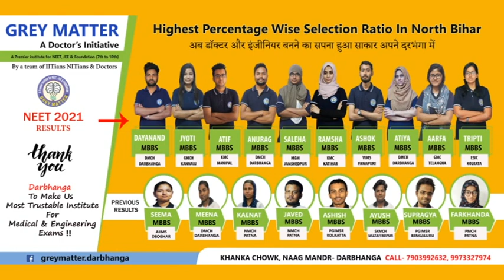NEWS TODAY DARBHANGA 01.02.2023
दाखिल ख़ारिज के नाम पर रिश्वत लेते गिरफ्तार